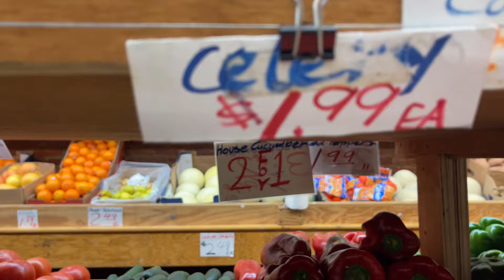Te SORPRENDERÁ el PRECIO de la CANASTA BÁSICA 😮 Costo de la COMIDA en NEW YORK 🗽compras en puestos